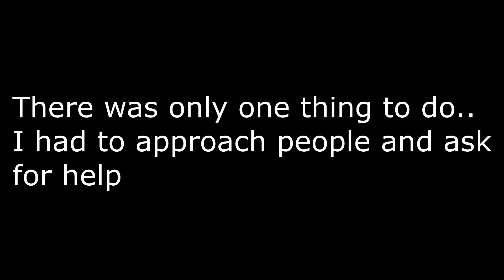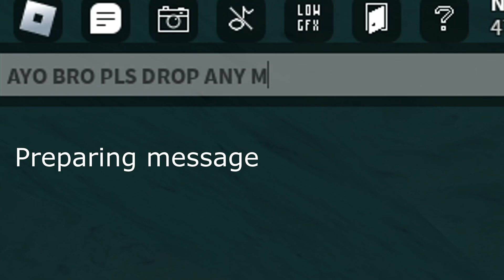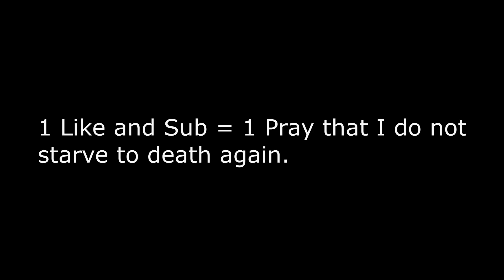THE DEPTHS | VISIONSHAPER SOLO PROGRESSION #2 | Deepwoken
The depths gives me heart rates above 900 bpm.